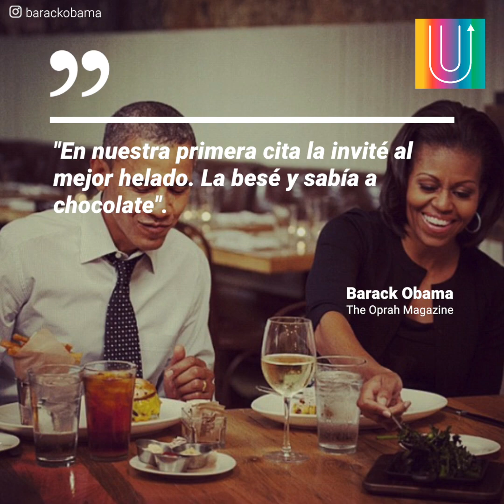Barack Obama: un seductor audaz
"La besé y sabía a chocolate". La historia de amor de los Obama demuestra que el ex presidente es un experto en seducción.